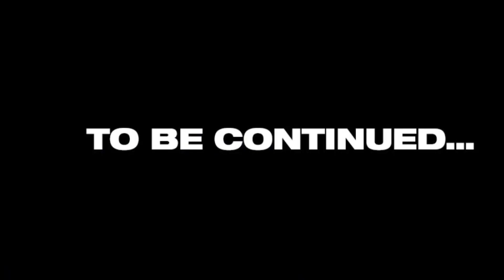SPIDER-MAN 2 HAS ARRIVED AND IT'S FIRE!!! | Marvel Spider-Man 2 EP 1 PS5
This just might be game of the year, strictly from the intro this game is gas